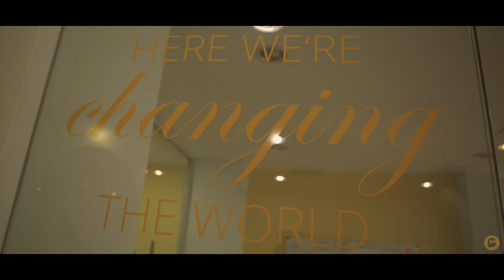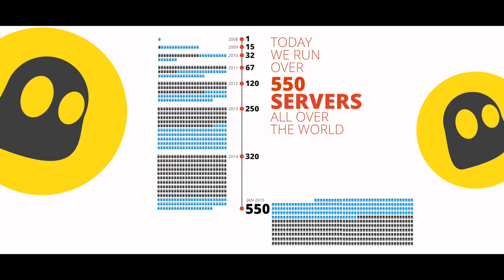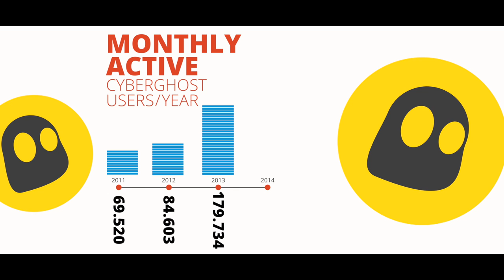How To Web Party 2014 - Welcome Speech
Robert Knapp, CEO of CyberGhost VPN, at How to Web Speakers Party 2014 in Bucharest, Romania.